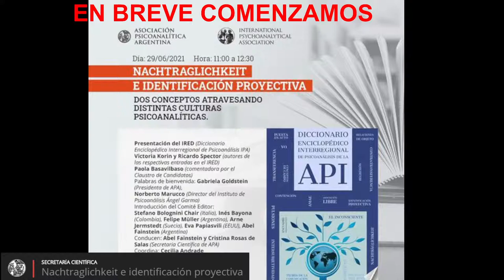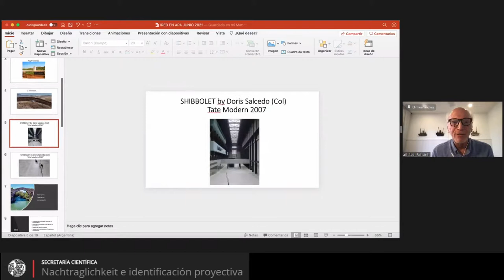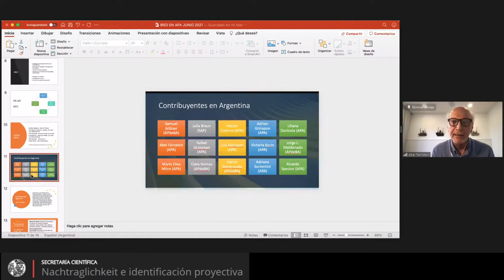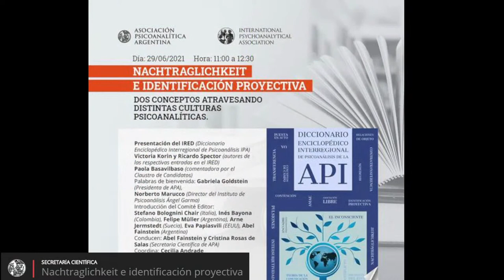Secretaría Científica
Nachtraglichkeit e identificación proyectiva

Dos conceptos atravesando distintas culturas psicoanalíticas.
Presentación del IRED (Diccionario Enciclopédico Interregional de Psicoanálisis IPA)
Victoria Korin y Ricardo Spector (autores de las respectivas entradas en el IRED)
Paola Basavilbaso (comentadora por el Claustro de Candidatos)
Palabras de bienvenida: Gabriela Goldstein (Presidenta de APA), Norberto Marucco (Director del Instituto de Psicoanálisis Ángel Garma)
Introducción del Comité Editor: Stefano Bolognini Chair (Italia), Inés Bayona (Colombia), Felipe Müller (Argentina), Arne Jemstedt (Suecia), Eva Papiasvili (EEUU), Abel Fainstein (Argentina)
Conducen: Abel Fainstein y Cristina Rosas de Salas (Secretaria Científica de APA)
Coordina: Cecilia Andrade